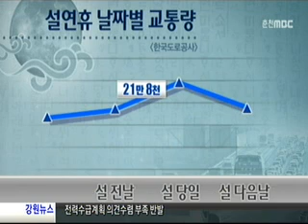교통량 분산, 큰 정체 없어(R) 2013-0212-4a